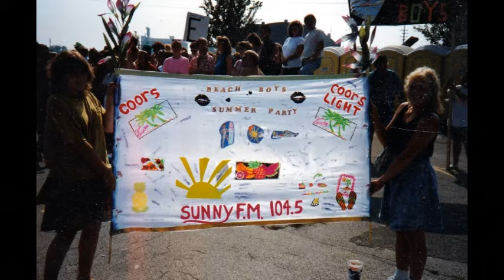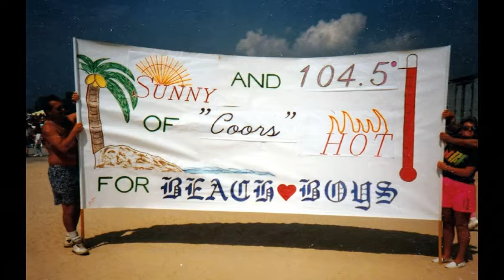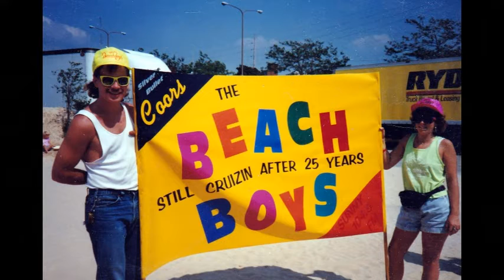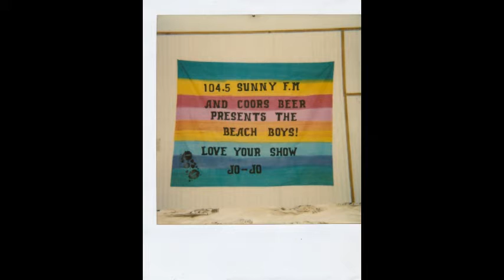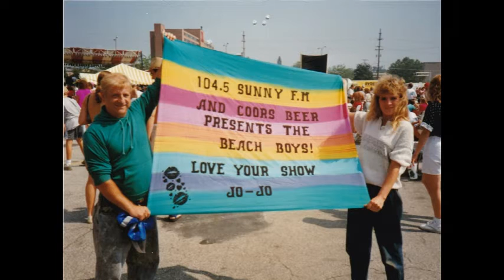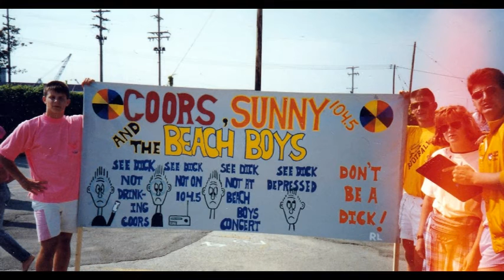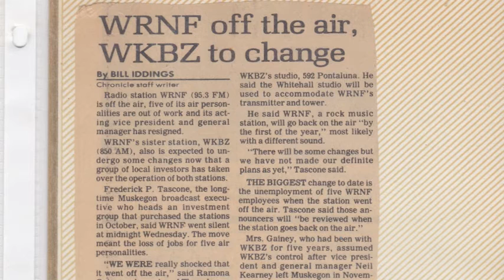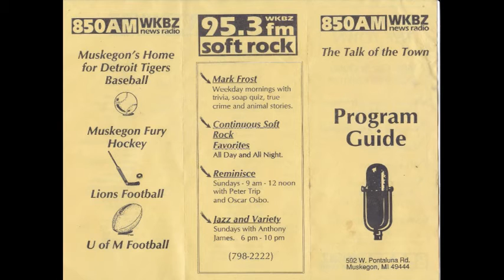Jojo, Ranger Bob and Jeanie plus Oscar part 4 talk n tunes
the new Sunny FM Muskegon 80's n 90's